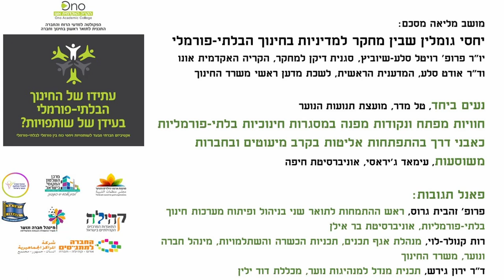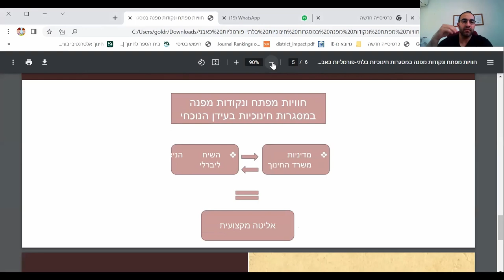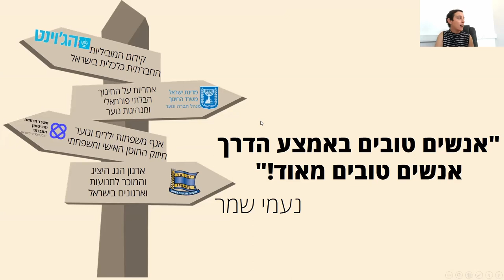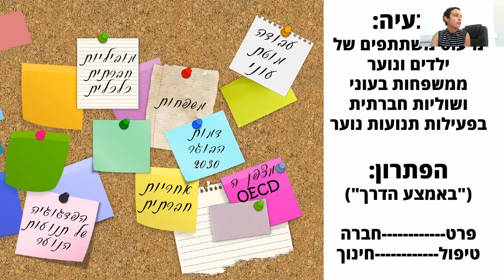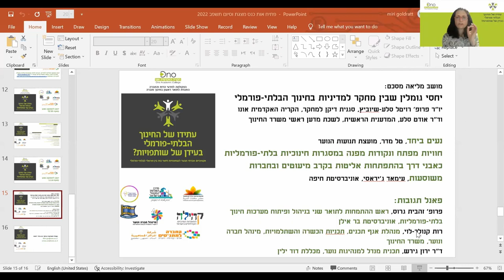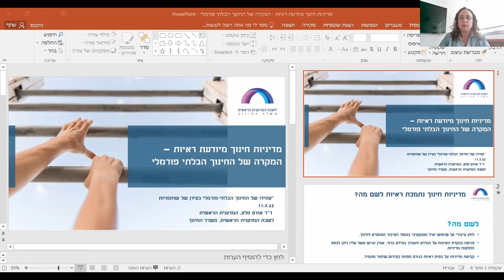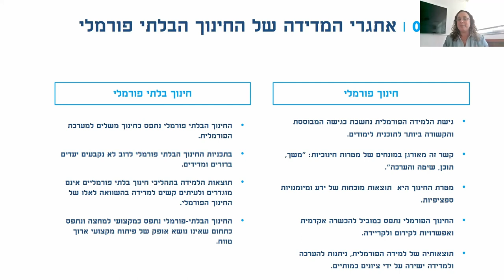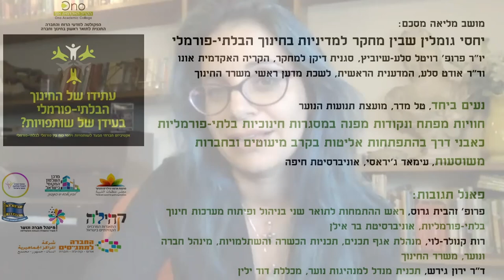מחקר ומדיניות בכנס אונו השני לחינוך בלתי-פורמלי 2022